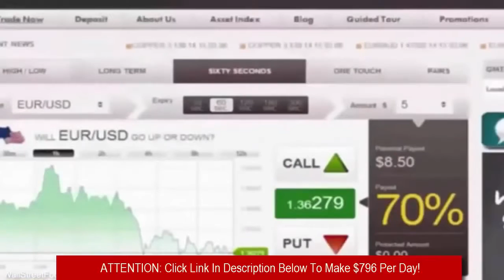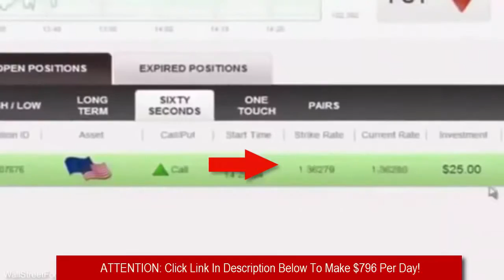Make $796 Per Day With Binary Options in 2017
Make $796 Per Day With Binary Options in 2017--Watch This ASAP

#*Binary Options Trading Strategy 2017 | How To Make Money Online Fast And Free 2017 RoBot
Binary Options have been very popular over the last few years because of their unique ability to help people profit quickly with the click of a button.